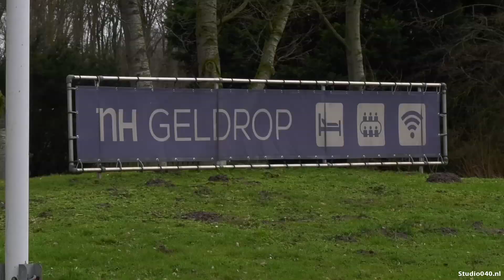Geen arbeidsmigranten in NH-Hotel Geldrop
Er komen voorlopig geen arbeidsmigranten in het NH-Hotel in Geldrop.
Het huidige bestemmingsplan laat dat volgens de gemeente niet toe. Er zit een horecabestemming op. Eind vorig jaar wisselde het pand van eigenaar. De nieuwe eigenaar wilde 200 buitenlandse werknemers onderbrengen in het gebouw.